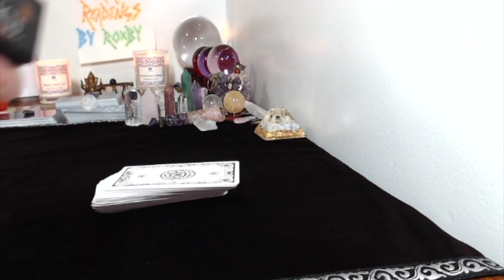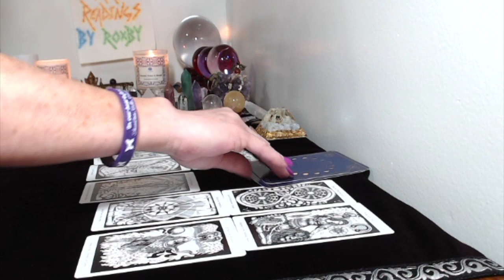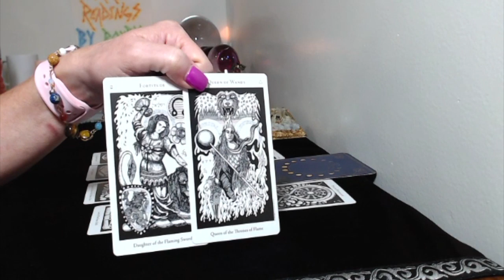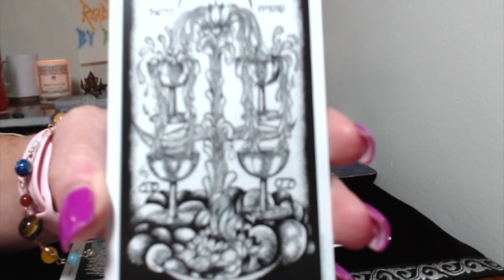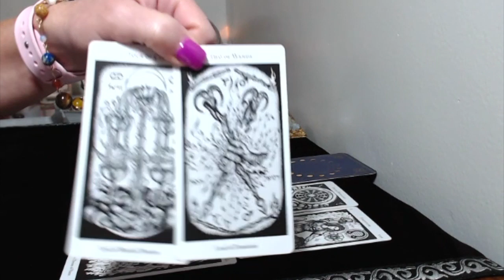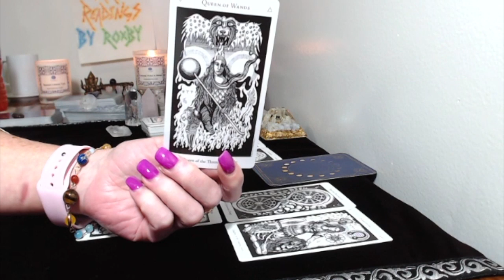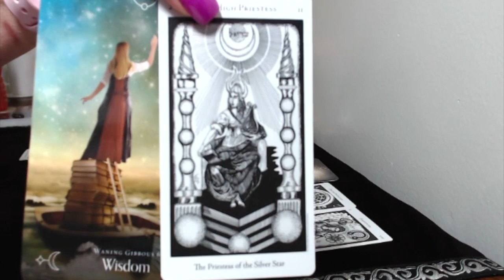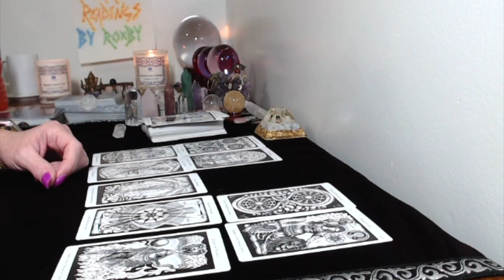Pisces, August 26, September 8,2019 Tarot Reading You're Starting Something Amazing!!!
Emergency Readings!!!